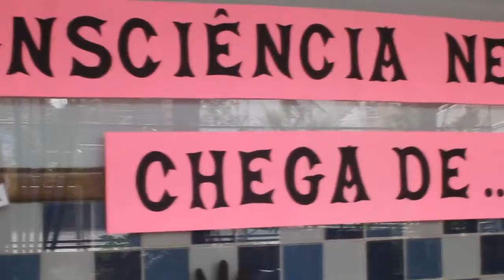Familia Santo Agostinho